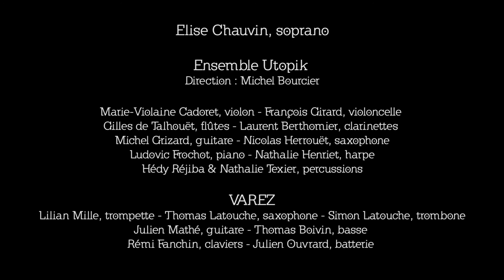Ensemble Utopik : Chansons Utopik #3 (Stereolux, salle Maxi)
Après le succès des concerts donnés en janvier et mai derniers au Théâtre Graslin, le vaste cycle des Chansons Utopik s'achève à Stereolux, en présence de cinq compositeurs prestigieux : Edith Canat de Chizy, Elvio Cipollone, Philippe Hersant, Michaël Levinas et Claire-Mélanie Sinnhuber. Pour fêter les 10 ans de l'Ensemble Utopik, chacun d'entre eux a réinventé à sa manière une chanson populaire qui le touche particulièrement : un blues de Billie Holiday, une ballade de la pop anglaise des années 80, plusieurs chansons traditionnelles (séfarade, yiddish, française).

Un désir d'ouverture et de partage animera également cette soirée : l'Ensemble Utopik a proposé au groupe nantais VAREZ de les rejoindre et de faire entendre leurs métamorphoses électro-rock de quelques chansons du programme.

ll Jeudi 12 novembre 2015 - STEREOLUX (salle Maxi) ll